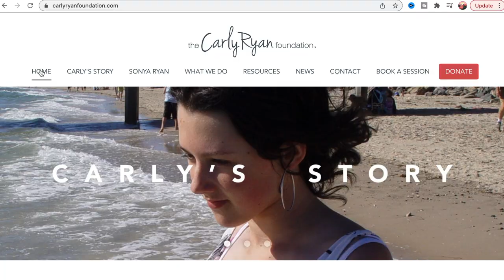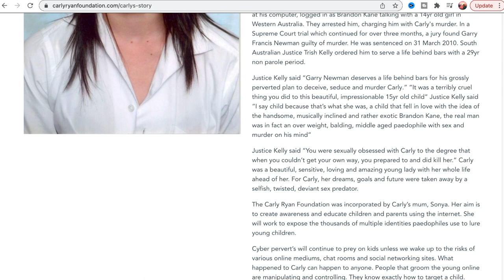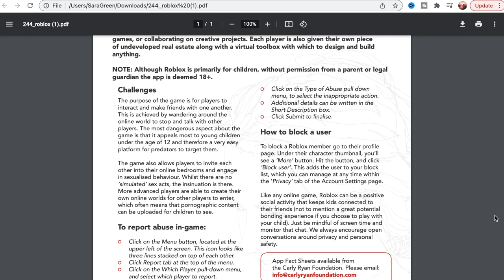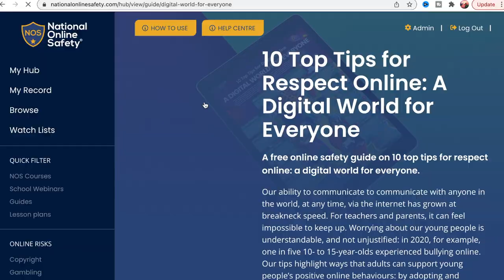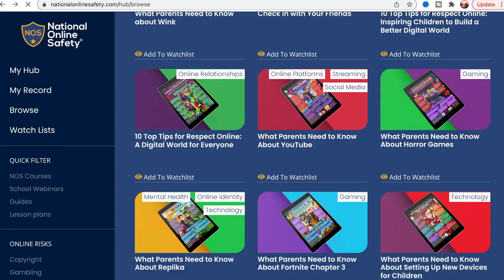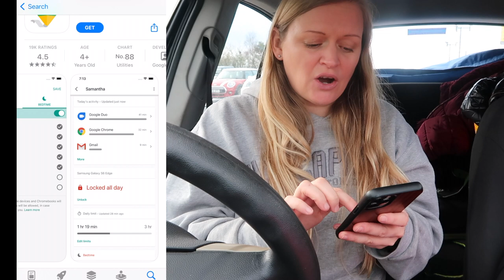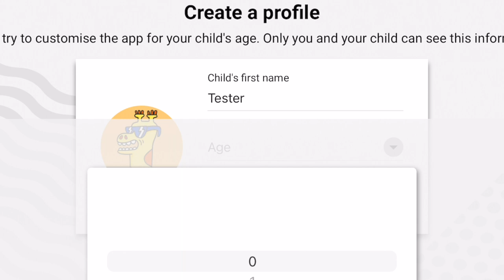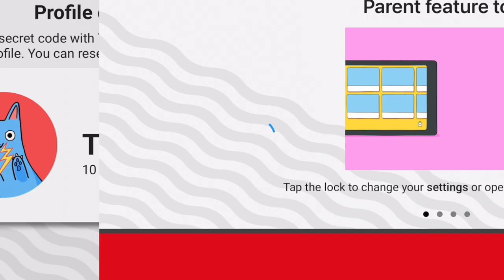Online Safety For Kids | Keeping Children Safe Online | Fostering UK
As a foster carer I've had a new experience with these slightly older children that have arrived. I've never had to worry or educate myself on online safety and what they can/can't do as the children I cared for before were much younger and didn't go online.

📹 CHAPTERS
00:00 Intro
02:35 New experience as a foster carer
04:45 Carly Ryan Foundation
07:06 National Online Safety
09:00 Talking to children
11:42 WiFi provider
12:24 Family Link App
13:31 Online Rules in our house

ABOUT ME 🙋🏻‍♀️
Hi 👋🏼 I'm Sara, a UK mum and Foster Carer based in a small English town near Liverpool.
I am a solo mum to my 17 year old son, an ex primary school teacher and childminder and in 2018 I became a Foster Parent.
I am a short term foster mum providing a warm, loving home for children in need.